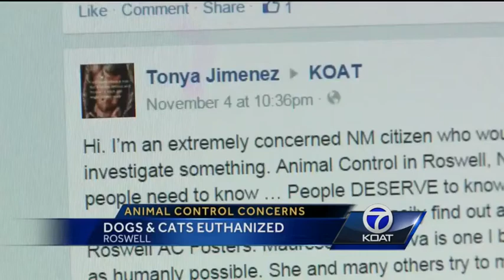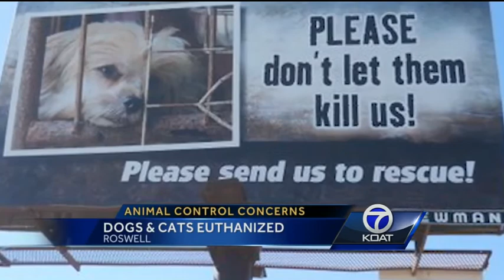Roswell Animal Shelter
Animal rescue groups and taxpayers in Southern New Mexico are outraged over Roswell's animal welfare department. They say the city is killing an unprecedented amount of dogs and cats, even healthy ones.